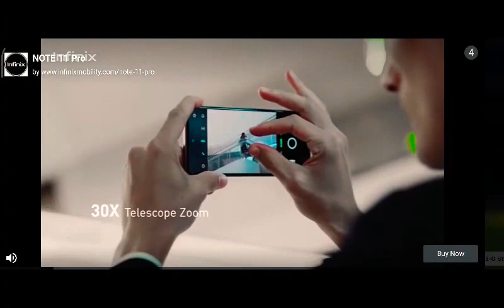November 25, 2021